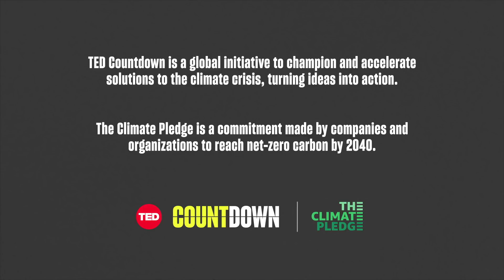Tim Dunn: How we're reducing the climate impact of electronics | In The Green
The seemingly mundane electronics you use every day -- your stove, dishwasher, TV and much more -- have a cumulative effect on the climate, says Best Buy's director of environmental affairs Tim Dunn. He shares how the company is helping people reduce their carbon impact through energy-efficient products, considering the full lifecycle of everything they sell and designing for circularity -- as well as their commitment to get to net-zero by 2040.

In the Green is a TED series featuring senior leaders from around the business world sharing important lessons about carbon emissions reduction that can be applied to workplaces everywhere. Presented by TED Countdown and The Climate Pledge for more.